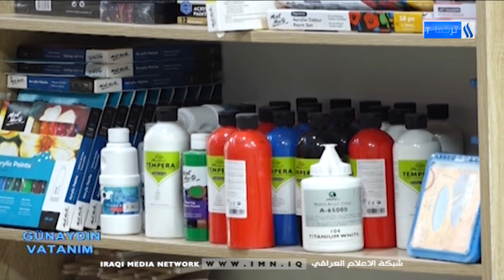Günaydın Vatanım Programı